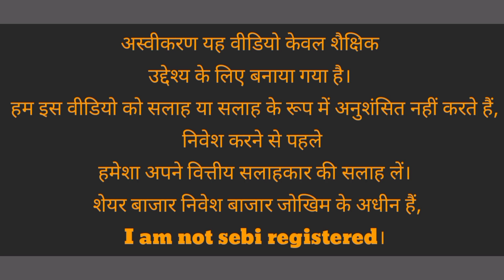Vodafone idea share latest news, idea vodafone share latest news, knowledge and Target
Vodafone idea share latest news, yes bank share latest average share

vodafone idea share latest news, idea vodafone share latest news,idea vodafone share knowledge

Vodafone idea share latest news,idea vodafone share latest news, vodafone idea Target

vodafone idea share latest news,idea vodafone share latest news,idea vodafone target

Vodafone idea share latest news, idea vodafone share latest news, vodafone idea big news
vodafone idea share latest news,idea share latest target, vodafone/idea/news

yes bank share latest news,yes bank latest target,yes bank holding
YES BANK LATEST NEWS YES BANK Share Price YES BANK Share News YES BANK Share Prediction YES BANK Share Price Today YES BANK